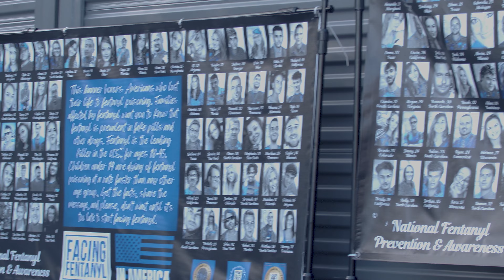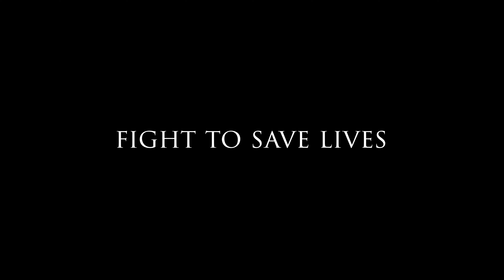FIGHT TO SAVE LIVES Trailer